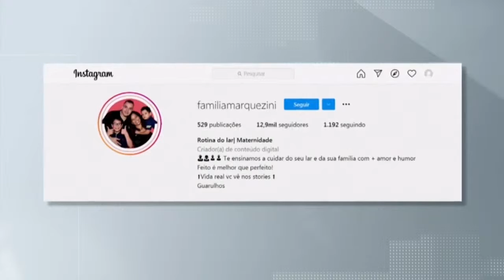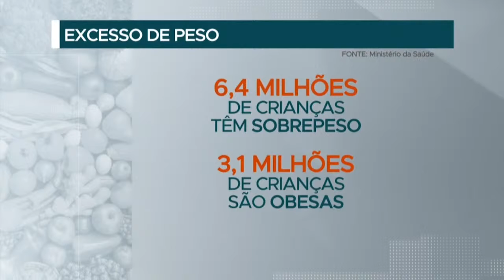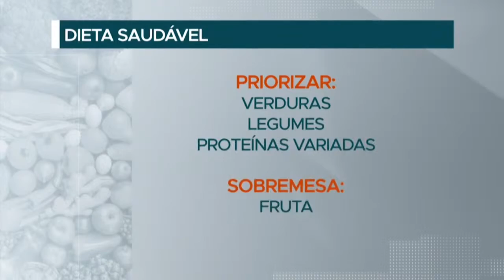Obesidade infantil cresce na pandemia - Diversa em Rede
Um ano e meio de pandemia tem reflexos na balança. De acordo com pesquisas feitas no EUA, diversas crianças tiveram aumento de peso. Aqui no Brasil o Ministério da Saúde espera um aumento nos números de obesidade infantil. Confira na reportagem.